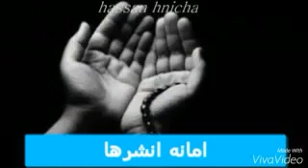13 septembre 2018